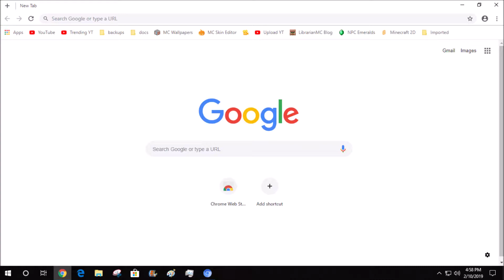Chrome UI Comparison Change - 70.0.3538.110 and 69.0.3473.0